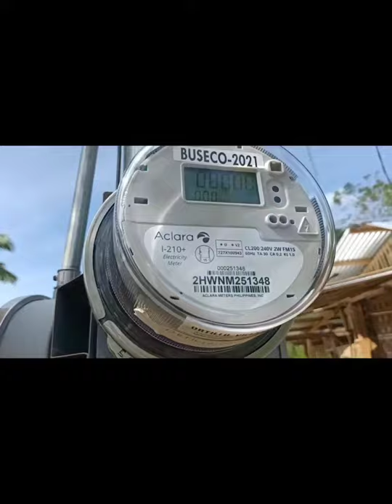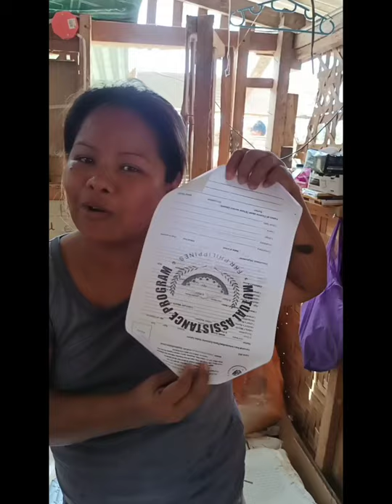AT LAST HINDI NA MAGTITIIS SA SOLAR | MAY KURYENTE NA DIN KAMI (BUSECO)